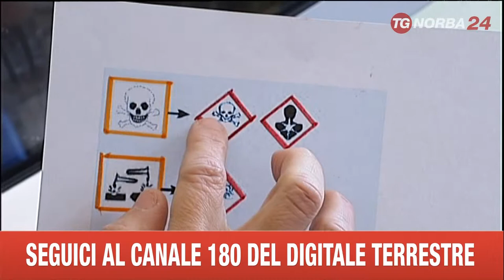LECCE INSEGNANTE PROGETTO DISABILI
PRESTIGIOSO RICONOSCIMENTO PER UN’INSEGNANTE SALENTINA CHE IL PROSSIMO 4 DICEMBRE SARÀ PREMIATA A ROMA PER UN PROGETTO DI DIDATTICA RIVOLTO AI DISABILI